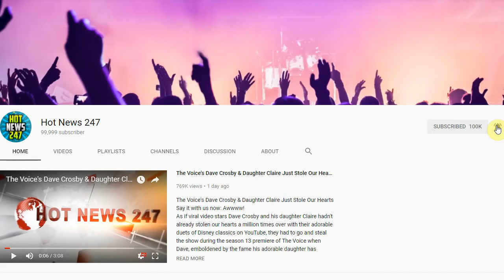Justin Timberlake Reveals He Hooked Up With a Spice Girl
This I promise you...this round of "Never Have I Ever" is golden.